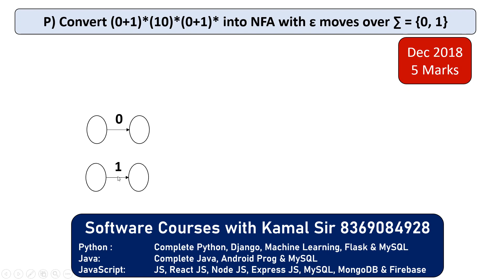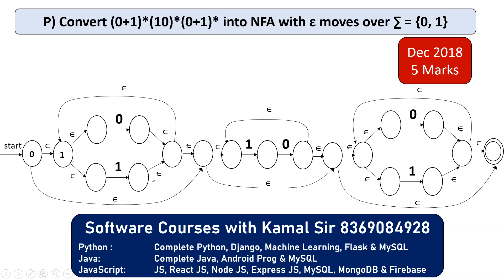Convert (0+1)*(10)*(0+1)* into NFA with ε moves over ∑ = {0, 1}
Dec 2018 / 5 Marks